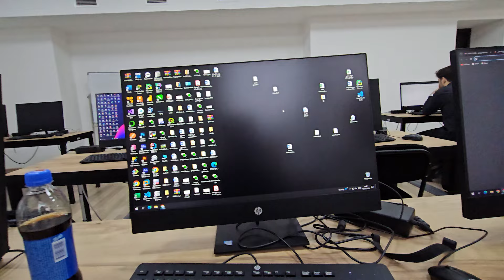დავბრუნდი!!! ჩემი ახალი სახლი, მანქანა | VLOG #1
გამოიწერე არხი და არ გამოტოვო შემდეგი ვიდეო!